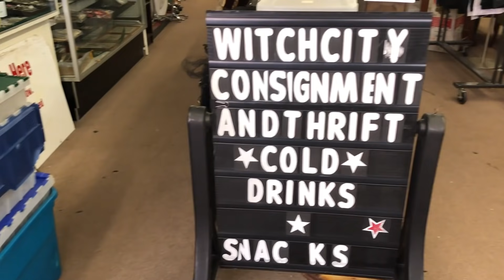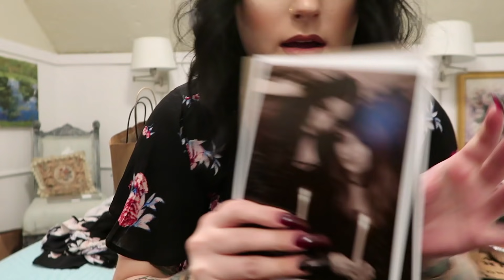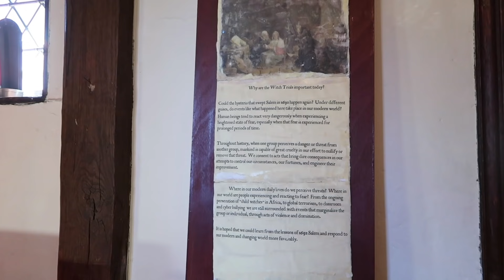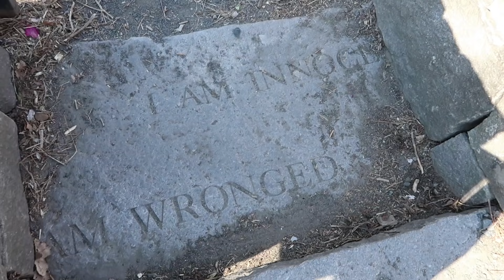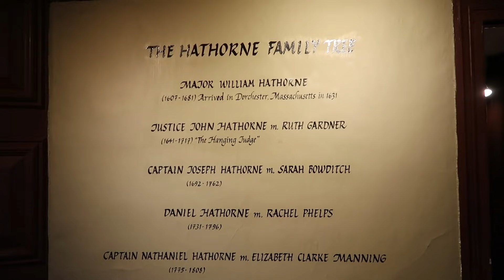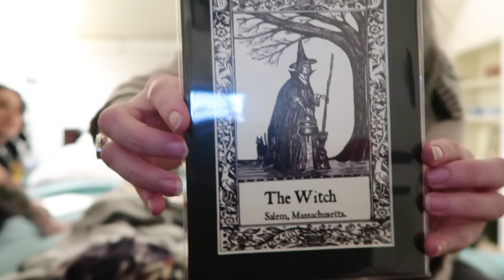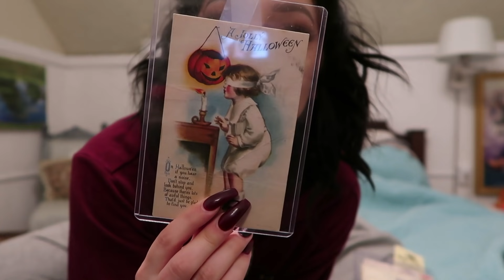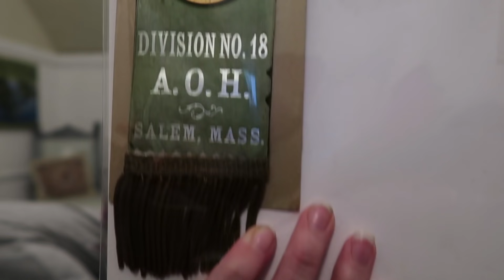THE SALEM TRIP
Is this a long vlog or a short documentary? The world may never know.

Sign up with influenster, a community of social shoppers that review products, share honest opinions, and chances to receive full-sized free products!

► SIGN UP WITH OCTOLY
Sign up with Octoly for free for a chance to be sent free beauty products from your favorite high end brands for review!

► SIGN UP WITH EBATES
Sign up with ebates to get cash back from online shopping trips, you get a $10 gift card from a store of your choice when you sign up.

► MUSIC
Marching Dixie Saints - Giorgio di Campo
Money Monster - Giorgio di Campo
Good Times - Giorgio di Campo